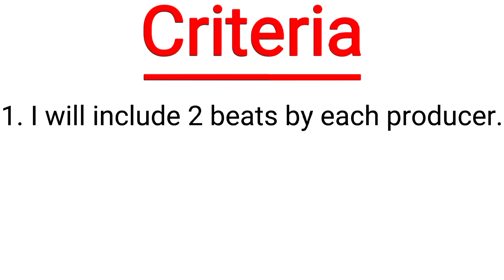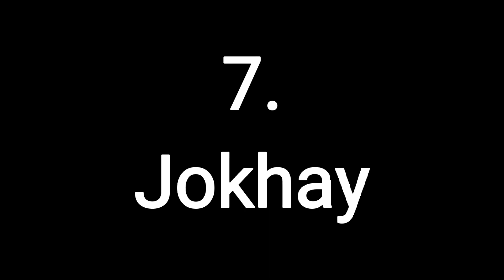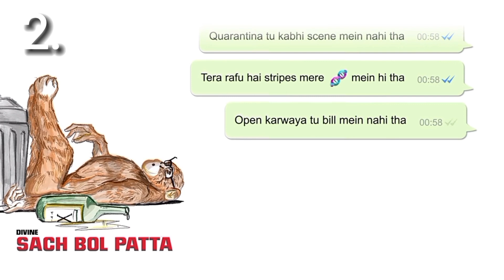Best BEATS produced ever in DHH👀🔥Pt.1 | Beats Producers in Desihiphop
Hi guys! In this video I'll show you the all time best BEATS produced in our Desihiphop. I've tried to pick the best Hardcore BEATS by our beat producers. Hope you'll Enjoy watching it.❤️🙌